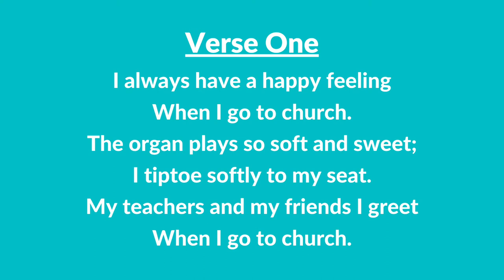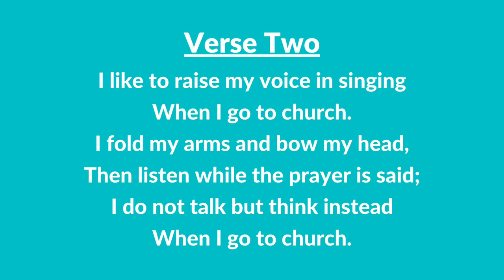#157 | When I Go to Church (Instrumental With Lyrics) | LDS Children's Songbook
#157 | When I Go to Church (Instrumental With Lyrics)